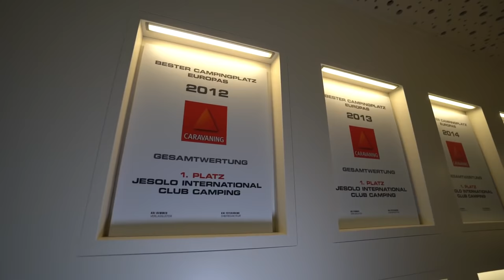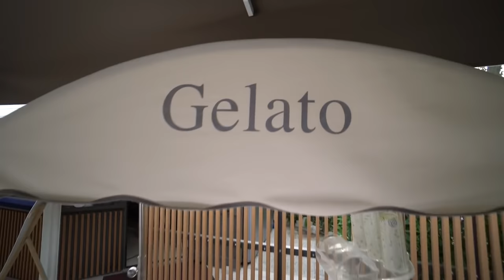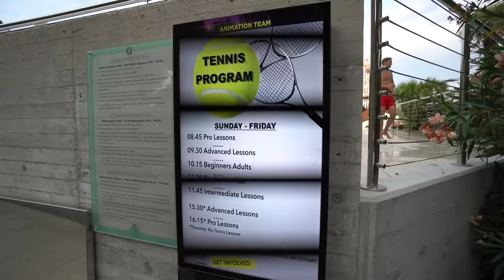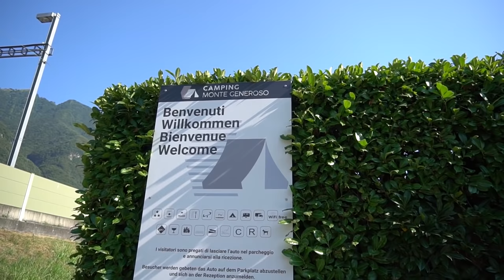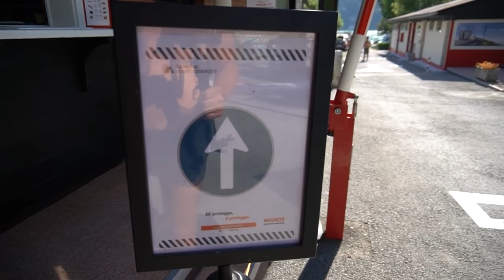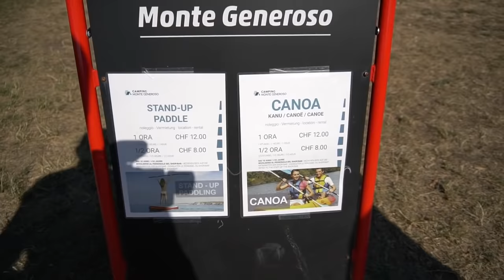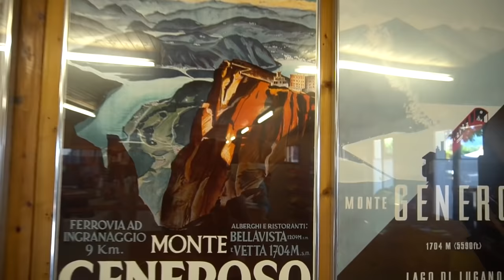Wohnmobil Neuheiten 2022: Die Top 7 besten Campingplätze Europas. Urlaub 2022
0:00 Intro
0:10 Jesolo International, Italien
9:15 Monte Generoso, Schweiz
17:42 Les Méditerranées, Frankreich
28:05 Gitzenweiler Hof, Deutschland
39:48 Union Lido, Italien
53:16 Marina di Venezia, Italien
1:12:15 Alpencamping Nenzing, Österreich

campingplatz österreich, campingplatz test, campingplatz tipps, campingplatz union lido, campingplatz venedig, campingplatz vlog, xxl campingplatz, campingplatz youtube,